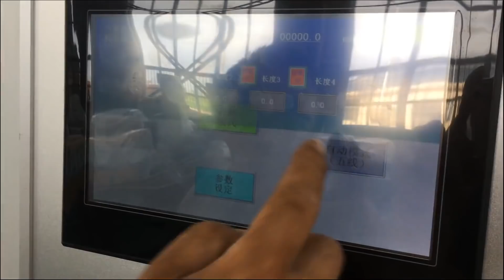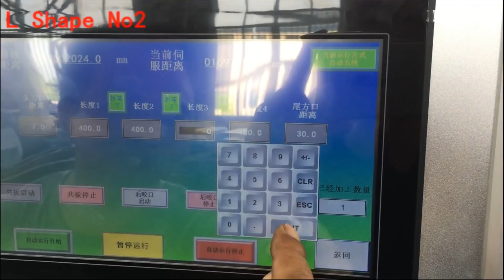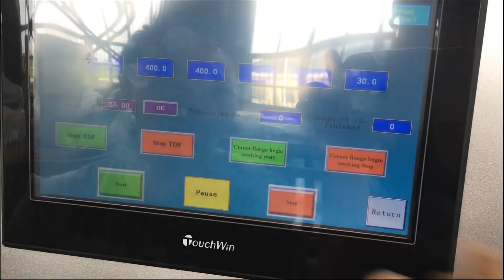Prima Angle steel flange type 60 feet HVAC duct manufacture auto line V